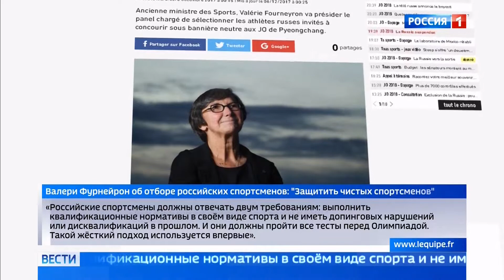Допуск России к Олимпиаде-2017 - Вести ВГТРК - 6 декабря 2017